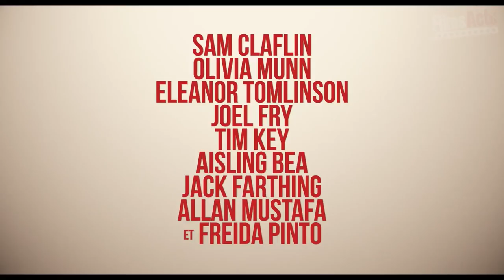LOVE WEDDING REPEAT Bande Annonce VF 2020 Comédie Netflix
Traduit de l'anglais-Love Wedding Repeat est un prochain film de comédie romantique écrit et réalisé par Dean Craig. Il met en vedette Olivia Munn, Sam Claflin et Eleanor Tomlinson. Il devrait être publié le 10 avril 2020 par Netflix